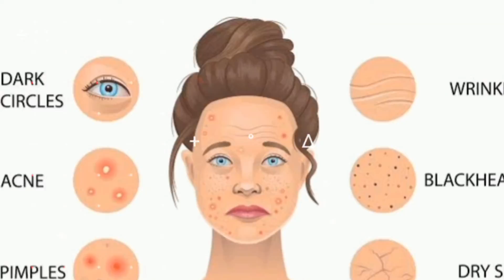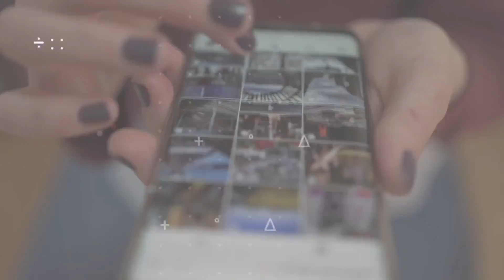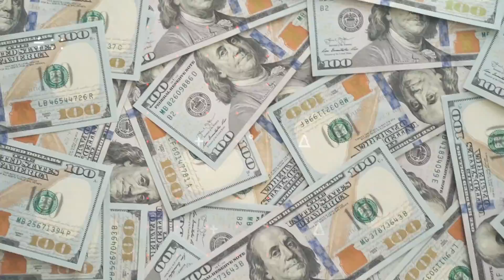ये लोग पत्थर बनते जा रहे है | Bangladesh 8 year old mehendi hasan | joe soch ston man syndrom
ये लोग पत्थर बनते जा रहे है  bangladesh 8 year boy name is mehendi hasan
and new york city joe soch